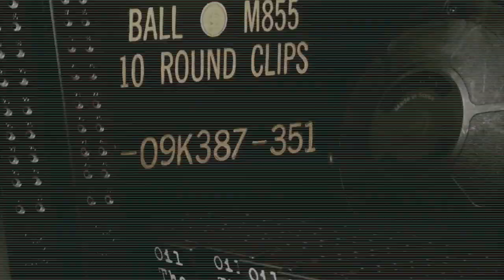Best Handgun for the Apocalypse - Glock 17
My Ode to the TV series the Walking Dead. Don't take take it too seriously.

Designed for professionals, the GLOCK 17, in 9x19, is the most widely used law enforcement pistol worldwide. Because of its unsurpassed reliability, above-average magazine capacity of 17 rounds in the standard magazine, and its low weight, it is trusted by law enforcement officers around the globe. With our revolutionary "Safe Action" trigger system, the G17 9x19 pistol is safe, easy, and quick-just what you need in high-pressure situations.